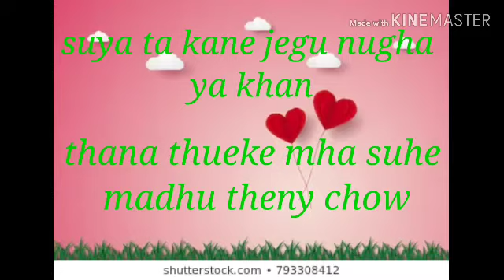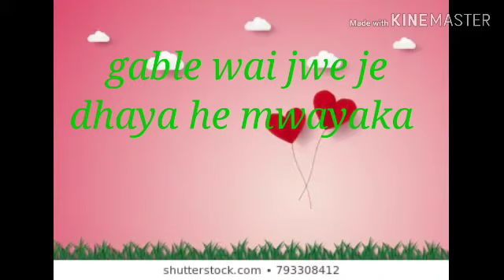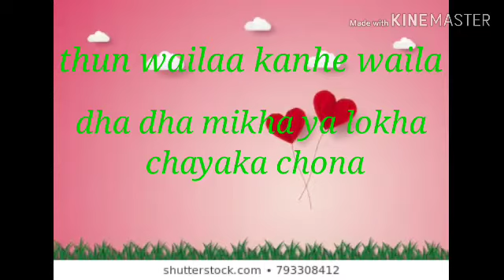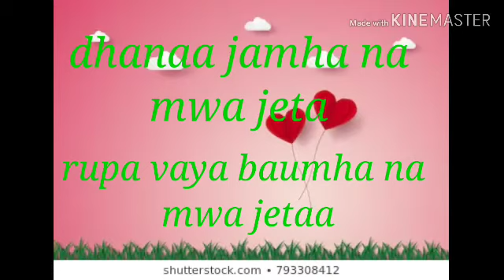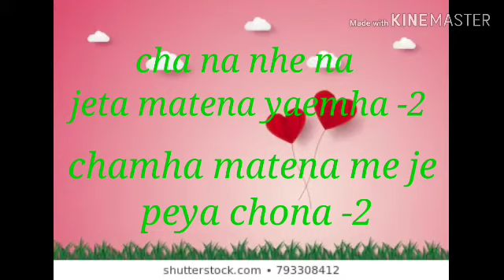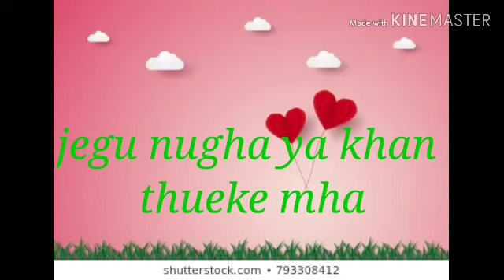Suya ta kane karaoke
Purnima shakya suyata kaney
Gyan muni shakya suyata kaney